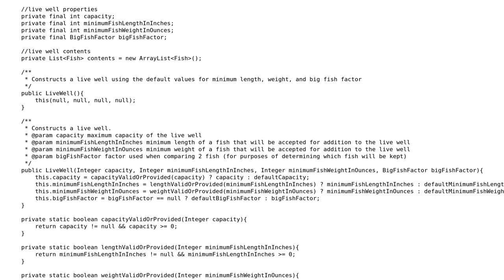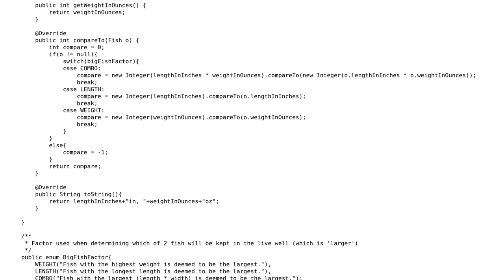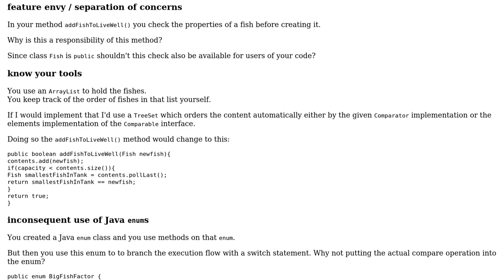Code Review: Livewell project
With thanks & praise to God, and with thanks to the many people who have made this project possible! | Content (except music & images) licensed under CC BY-SA | Music | Images & others | With thanks to user user1154644 user Timothy Truckle and the Stack Exchange Network Trademarks are property of their respective owners. You are responsible for your own actions.